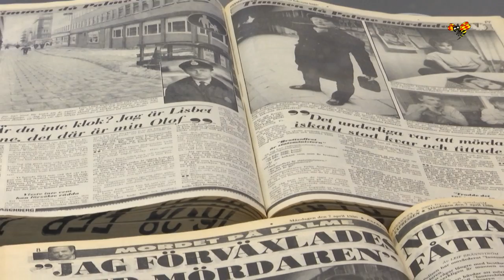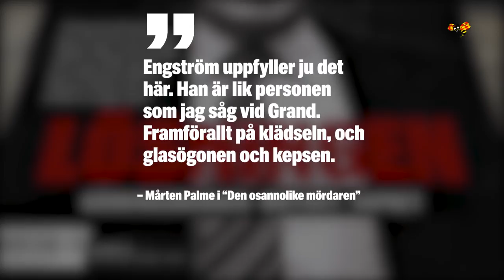Mårten Palmes avslöjande om Skandiamannen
Polisen har aldrig lyckats lösa gåtan med "Grandmannen" som följde efter paret Palme före mordet.